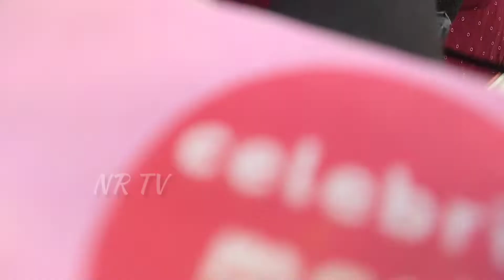3rd Day Ante Sundaraniki Public talk |Nani